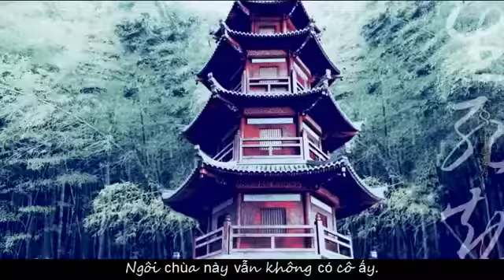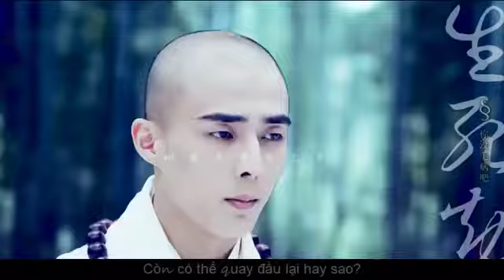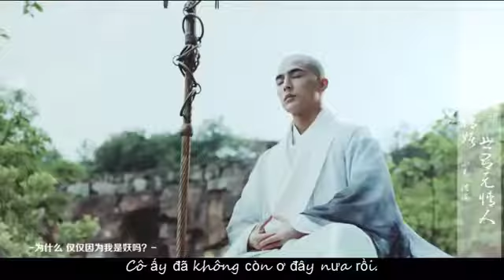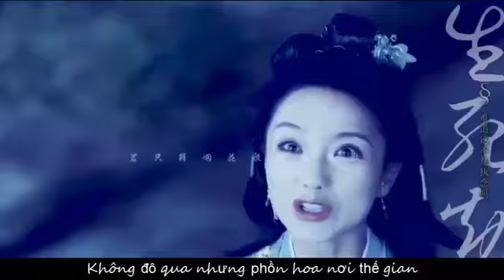Độ ta không độ nàng